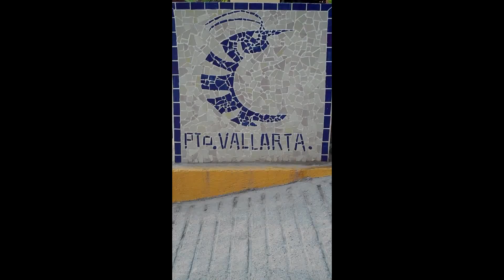PUERTO VALLARTA - NUEVO MUELLE en Playa Los Muertos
Puerto Vallarta, Jalisco, Mexico